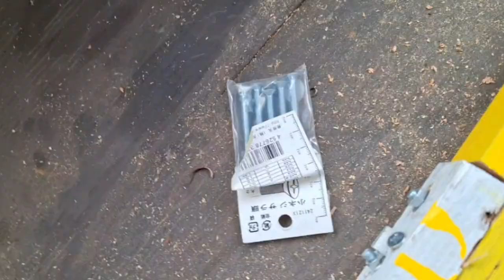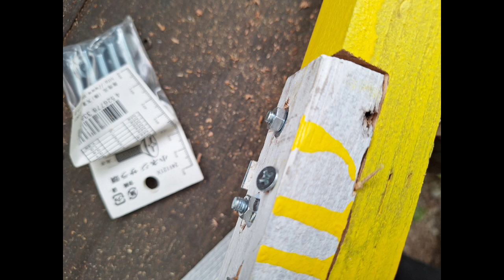電工2種をとった資格素人の古民家DIY！冬場の雪下ろしをしなくても済むようにシートをトタン屋根に敷く